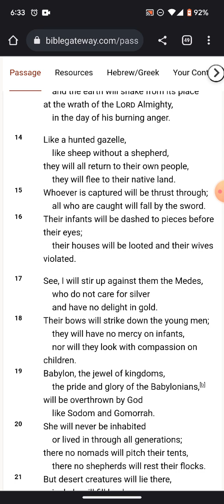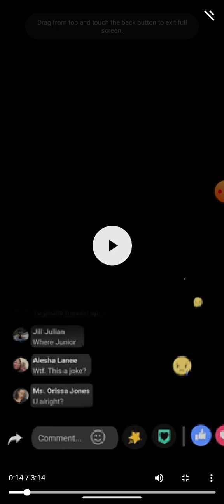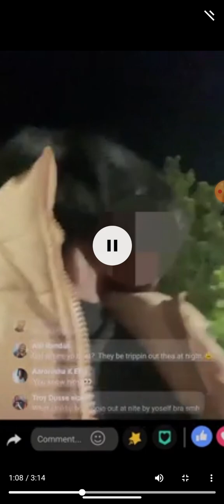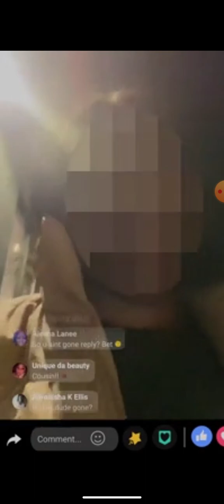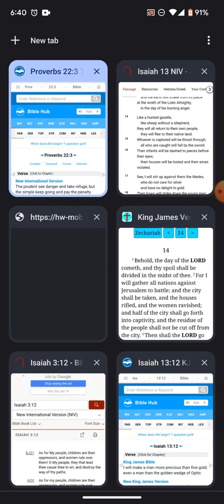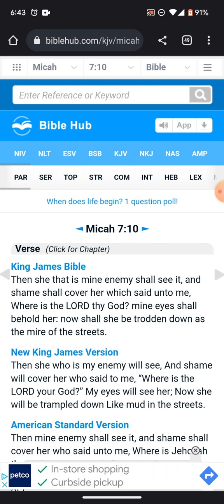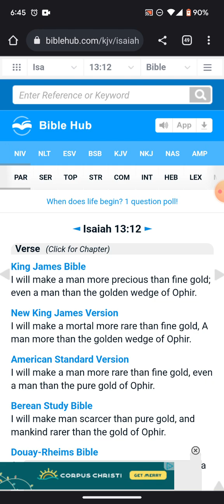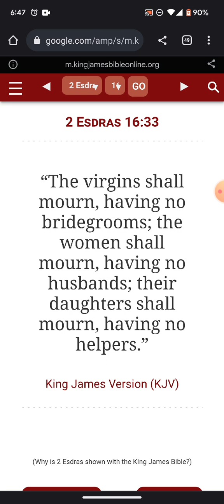Now shall she be trodden down as the mire of the streets.